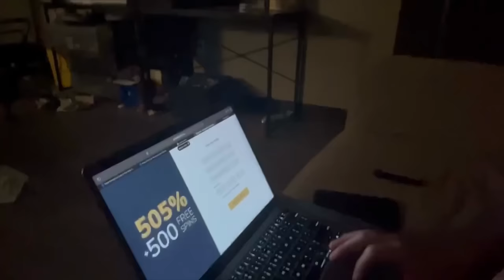Katie's unexpected encounter with the Police | UPDATES From the Family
The D5 is spread out across the country, and everyone checks in with updates...didn't expect what we heard from Katie 😳 Join Our FAMMELLY Adventure!

It's The Donnellys: @ItsTheDonnellysOfficial
Katie's: @kkatiedonnelly
Jill's: @Itsjilldonnellyofficial
Brennan's: @BrennanMDonnelly
Ryan's: @Ryan_0601